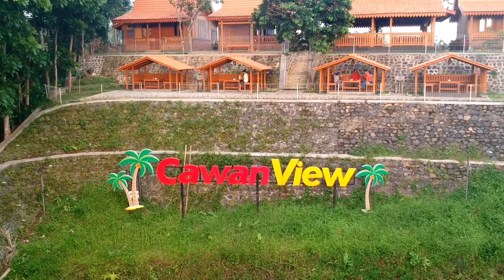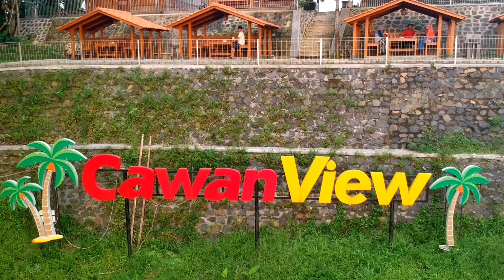Cawan View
Mencoba lokasi kuliner yang baru dibuka, dengan lokasi berkontur menarik, berada tepat di atas 'bukit'.
Monggo bagi yang suka petualangan kuliner, bisa merapat ke sini, mencicipi santapan sambil menikmati suasana khas kebun pedesaan yang terbelah jalan raya yang meliuk-liuk.
Sementara buka sampai jam 17.00 saja ya.

Untuk teman-teman viewer yang ingin re-share/re-upload/re-mastering seluruh/sebagian video saya, DIPERSILAHKAN saja, asal dengan hormat mohon dicantumkan link asli video atau link channel saya.